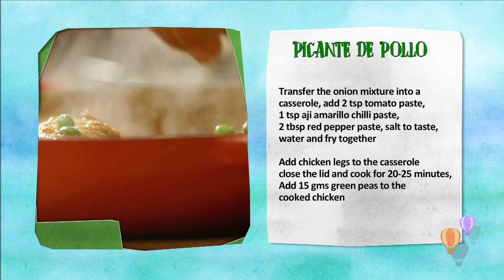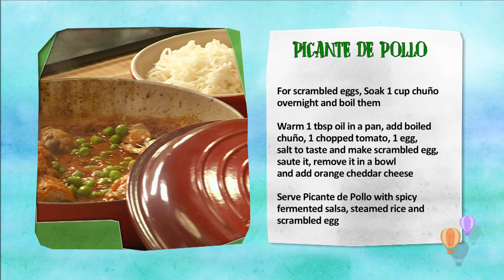Picante De Pollo Recipe with Chef Ranveer Brar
Picante de pollo is one of the many creole recipes, originated from western Bolivia and is characterized by its aroma and spicy flavor. Bolivians are known to make this spicy dish on August 6th, Bolivia’s Independence Day and for many special occasions.
This spicy chicken recipe is perfect for the long winter evenings and especially better as it is a great one pot dish that is healthy and quick to prepare. Picante de pollo is a classic and traditional Bolivian chicken dish. A very spicy, rich, and satisfying dish that will awaken your taste buds, that’s for sure.
Make slight cuts on 2 chicken
leg pieces and marinate with salt
In a thick bottom pan, add 2 tbsp oil
and sear the chicken till caramelized
from both sides and remove the chicken
In the same pan, add 2 finely chopped
onions and fry till they are brown, add
1 tbsp cumin garlic paste and saute
Transfer the onion mixture into a
casserole, add 2 tsp tomato paste,
1 tsp aji amarillo chilli paste,
2 tbsp red pepper paste, salt to taste,
water and fry together
Add chicken legs to the casserole
close the lid and cook for 20-25 minutes,
Add 15 gms green peas to the
cooked chicken
For scrambled eggs, Soak 1 cup chufio
overnight and boil them
Warm 1 tbsp oil in a pan, add boiled
chufio, 1 chopped tomato, 1 egg,
salt to taste and make scrambled egg,
saute it, remove it in a bowl
and add orange cheddar cheese
Serve Picante de Pollo with spicy
fermented salsa, steamed rice and
scrambled egg.